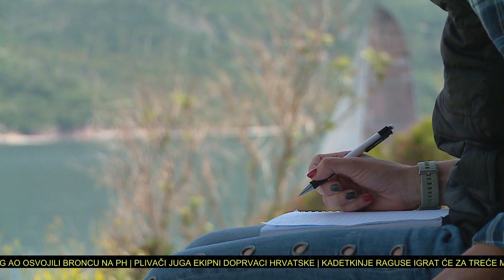TIME OUT 220523